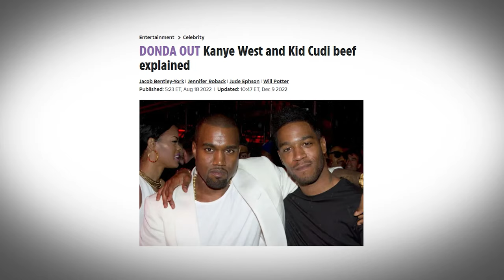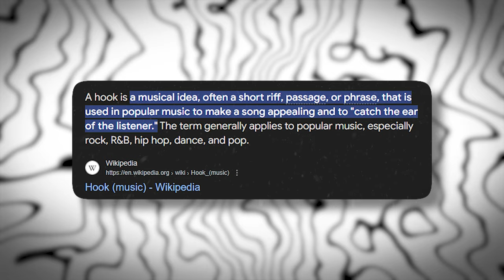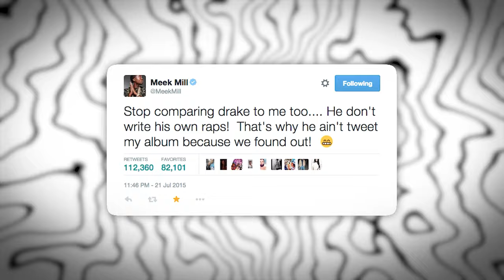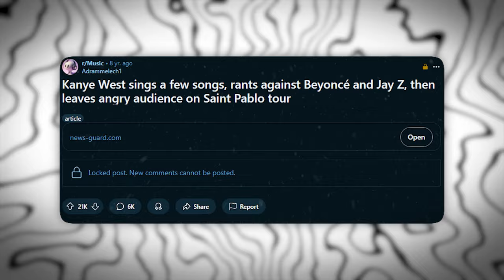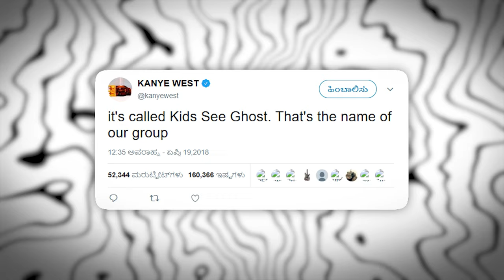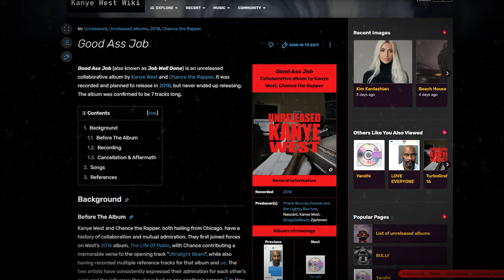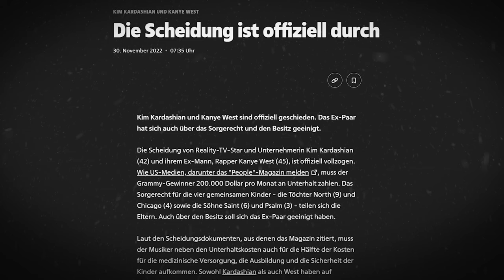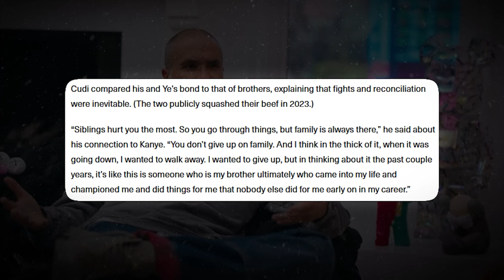Was passierte damals zwischen Cudi & Kanye?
Kid Cudi & Kanye West sind seit 808's & Heartbreaks ein wirklich unschlagbares Duo. Seit den Anfängen standen sie einander immer zur Seite aber vor 2 Jahren drohte diese ganze Beziehung zu kippen...Woran lag das denn nun eigentlich?

Outro: @HIVEMINDTV